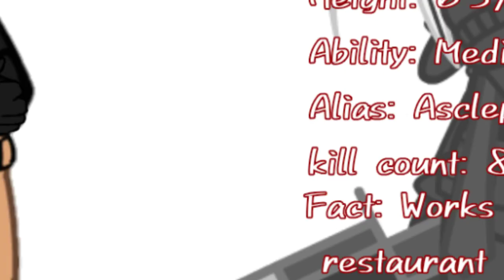Villain AU || DSMP 'Minors' || V!DSMP 'Minors' as Phonk Songs || Read Desc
°φӀąցմӠ—Ꭰ⊘çէҽɾ°#0568

Check the new discord server. full credits and and thank u to 👑MICHEAL-KUN-ART🎗️ for making it for me.

Fanfic I'm working on and the one me and Poseidon are working on:

We love villain aus, and I'll say, Eryn will be arriving soon for those who want him. don't worry.